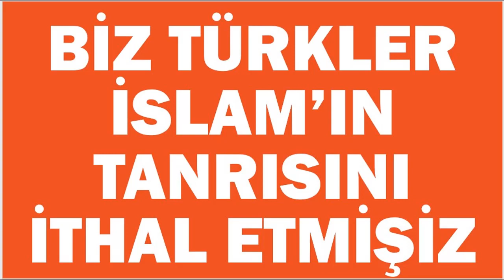İSLAMIN TANRISINI İTHAL ETMİŞİZ